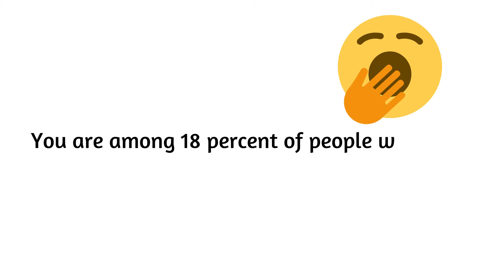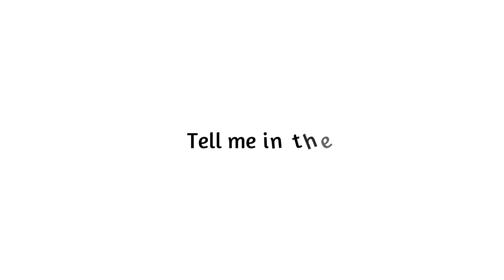Try Not To YAWN Challenge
Hey, everyone! Welcome back to Brystery. In this video, we're doing a Try Not to Yawn Challenge. Not for me, but for viewers! Tell me whether you completed it in the comments!

Links:
None

Brystery